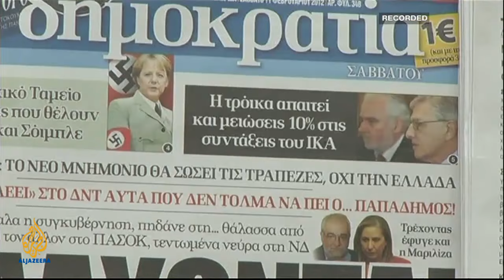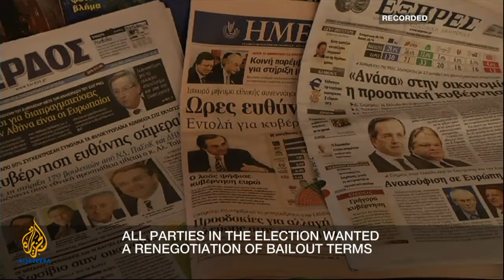Inside Story - Renegotiating the Greek bailout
As Greece's new coalition government takes shape, its leaders still hope to renegotiate the EU bailout deal to soften its impact on the country, which makes up two per cent of the EU's GDP. But any amendment to the bailout terms will need the backing from Germany. Will the new Greek leadership succeed? Guests: Dimitrios Tsomocos, George Stathakis, Jorgo Chatzimarkakis.